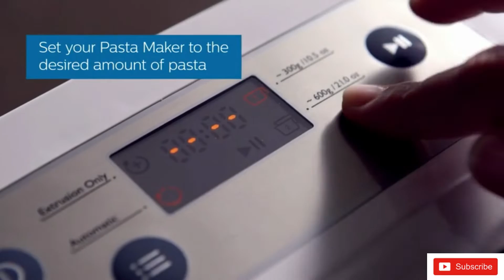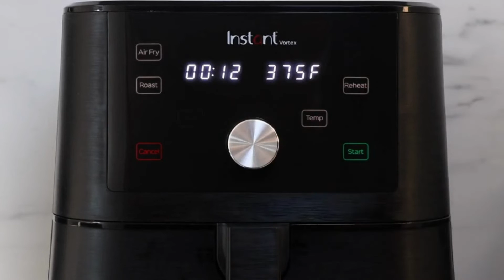Helpful Kitchen Appliances | Easy Cooking Gadgets BEST KITCHEN TOOLS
Helpful Kitchen Appliances | Easy Cooking Gadgets Smart Kitchen Gadgets, Tools And Appliances To Speed Up Your Cooking Smart Appliances, 😍 Kitchen Utensils For Every Home P(132) Kitchen Gadgets 2022

PRODUCT DESCRIPTION

1 Instant Vortex 5.7QT Air Fryer Oven Combo, From the Makers of Instant Pot, Customizable Smart Cooking Programs, Digital Touchscreen, Nonstick and Dishwasher-Safe Basket, App with over 100 Recipes
2 Philips Pasta and Noodle Maker Plus, Large,
3 Work Sharp Electric Culinary E2 Kitchen Knife Sharpener - For Scissors, Cleavers, Nakiri, Serrated & Paring Knives
4 PowerXL Air Fryer 7 QT Maxx Classic , Extra Hot Air Fry, Cook, Crisp, Broil, Roast, Bake, High Gloss Finish, Black (7 Quart)
5 nutribullet Slow Juicer, Slow Masticating Juicer Machine, Easy to Clean, Quiet Motor & Reverse Function, BPA-Free, Cold Press Juicer with Brush, 150 Watts, Charcoal Black,